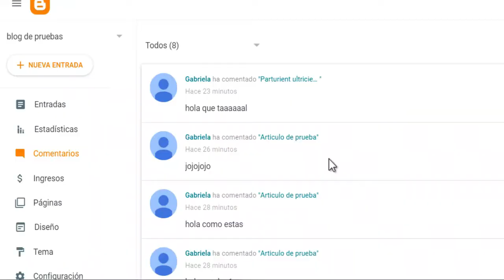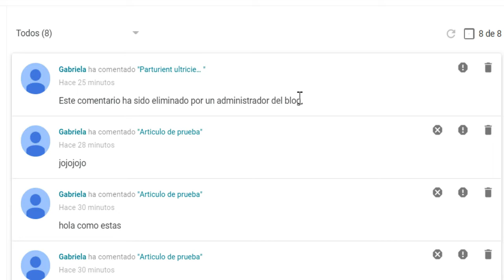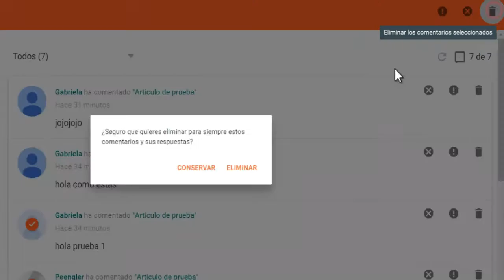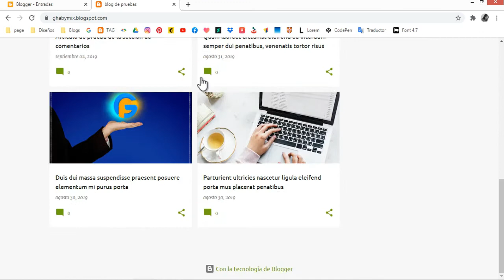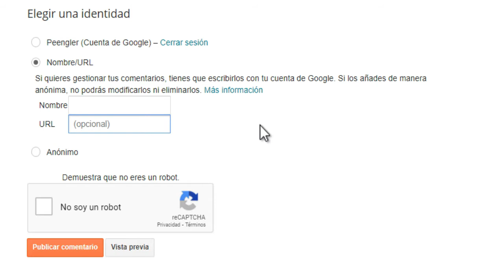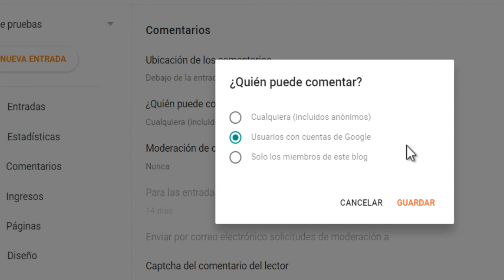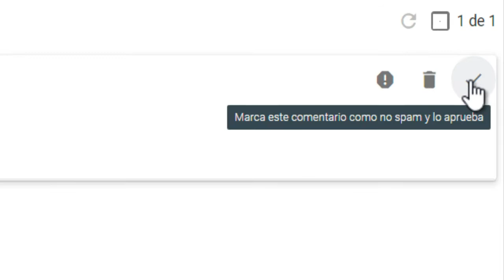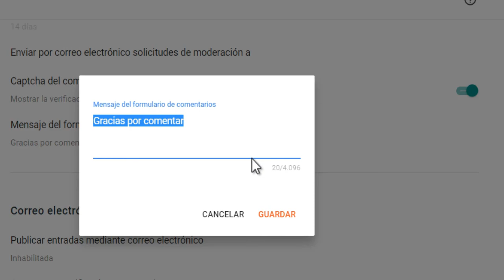Cómo Crear, Eliminar, Activar/Desactivar los Comentarios en el Blog ⛔ Curso de Blogger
Cómo poner comentarios en blogger, Activar y desactivar los comentarios, elegir quién puede comentar, moderación de comentarios y más en Blogger.